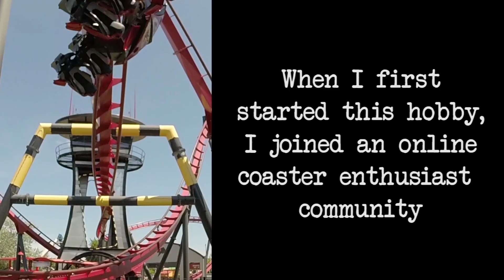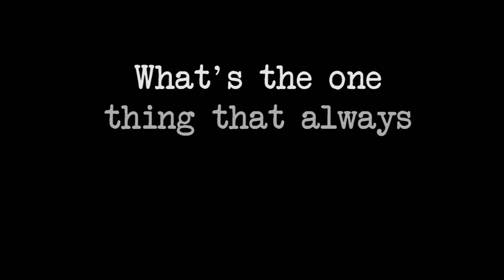Virtual Assembly - March 27, 2020 | Brandon Hall School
Brandon Hall School Virtual Assembly for Friday, March 27, 2020